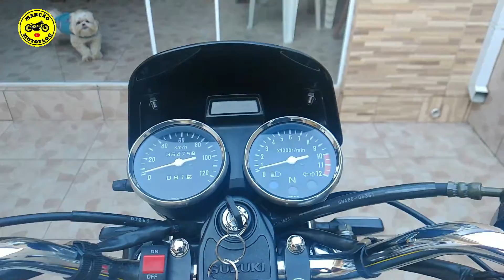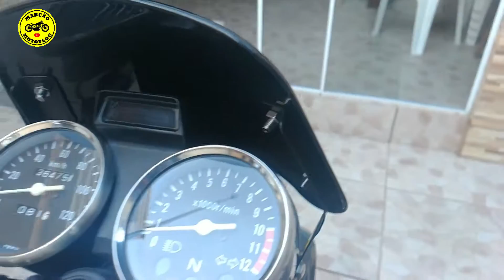Suzuki Intruder 125 com Mini Bolha - Customização de Moto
Seguindo na customização da Suzuki Intruder 125, instalamos uma mini bolha. Esse acessório foi inspirado nas Royal Enfield Interceptor 650.

Link Bolha do vídeo

Cidade: Colombo no Paraná
Moto: Yamaha XTZ 250 Lander ABS 2020 (Smurfette)
Moto: Suzuki Intruder 125 (Filó)

Câmera Principal: Sjcam Sj6 Legend
Câmera Guidão: EKEN H9R
Microfone: Patos Motos
Câmera fixa: Moto g6 plus
Edição: Filmora 9